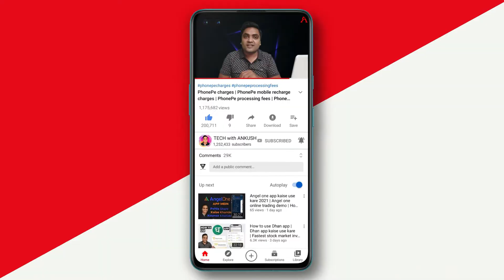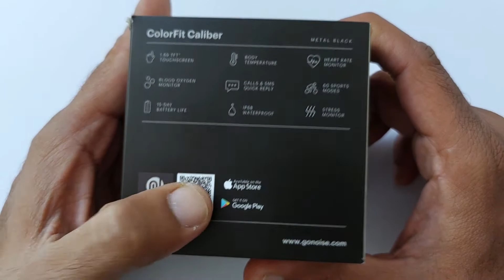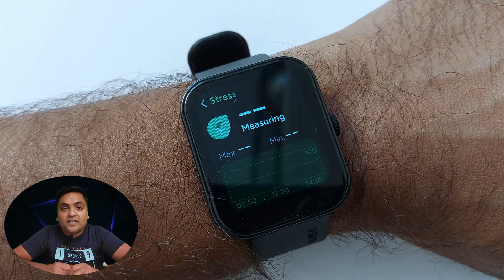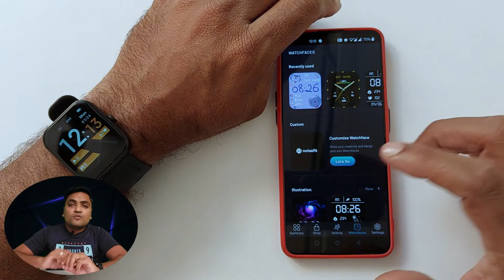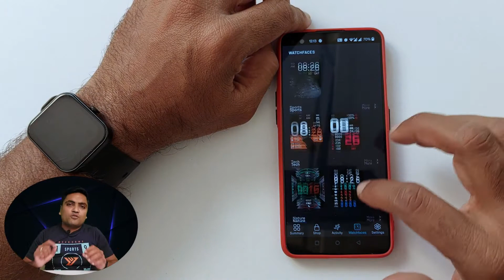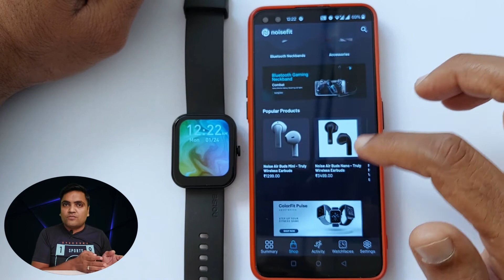Noise ColorFit Caliber smartwatch honest review | Best budget smartwatch under ₹2000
In this video you will see quick unboxing and a completely honest review about Noise ColorFit Caliber smartwatch. Also this video will answer your questions if this could be one of the best smartwatch available under ₹2000.

Topics Discussed
noise colorfit caliber smartwatch, noise colorfit caliber, noise colorfit caliber review, noise colorfit caliber unboxing, noise, best smartwatch under 2000, best smartwatch 2022, best budget smartwatch 2022